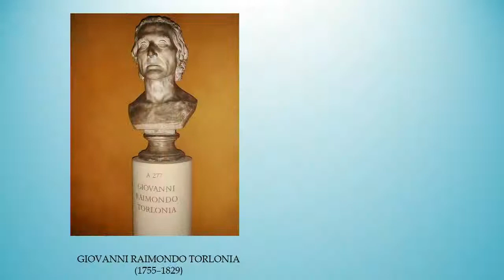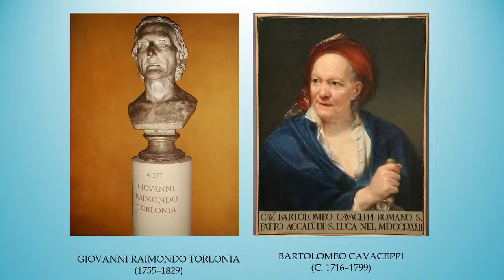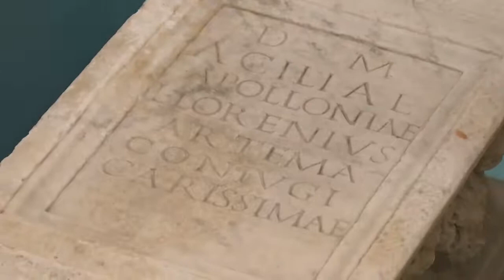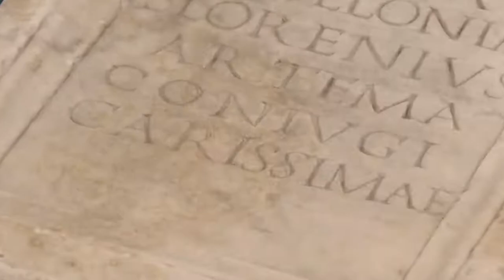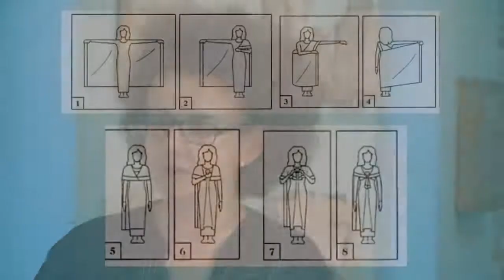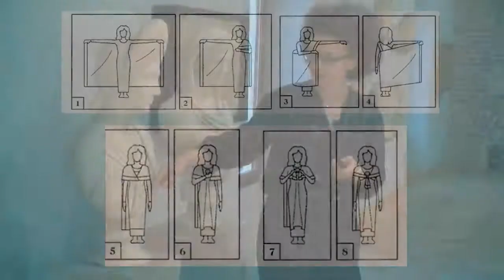Wędrujące fragmenty. Wykład dr Doroty Gorzelany-Nowak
Korpusy, członki, głowy. W takim stanie znajdowane są rzeźby marmurowe, które kiedyś zdobiły antyczne ogrody czy fora. Obszar Rzymu i okolic był miejscem intensywnego poszukiwania starożytności przez miejscowych antykwariuszy, do których trafiali arystokraci nabywający dzieła do swoich kolekcji. Ponadczasowa idea intratnych operacji handlowych nadawała luźnym fragmentom nowe życie w kompilacjach rzeźbiarskich o formie pozornie bliskiej oryginałowi. Podczas spotkania zdekomponujemy kreacje XIX-wiecznych rzeźbiarzy i poszukamy prawdy: z jakiego posągu przywędrował ten fragment?

Zapraszamy na wykład dr Doroty Gorzelany-Nowak, kuratorki Galerii Sztuki Starożytnej "Źródła" w Arsenale Muzeum Książąt Czartoryskich!